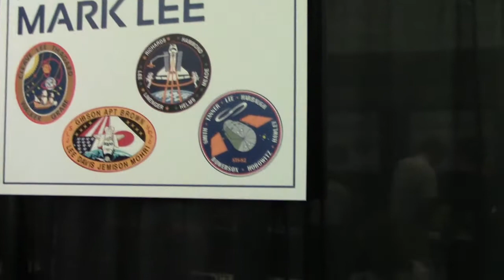Astronaut Mark C. Lee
Lofty Ambitions interviews Shuttle Astronaut Mark C. Lee in November 2012.